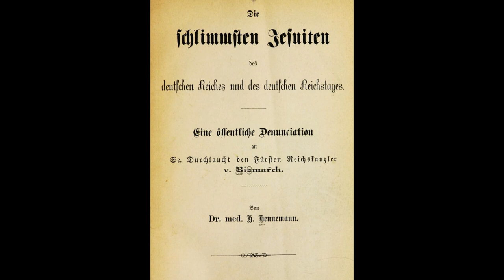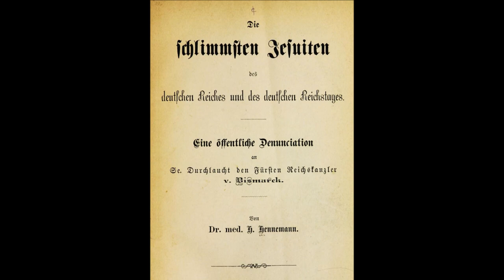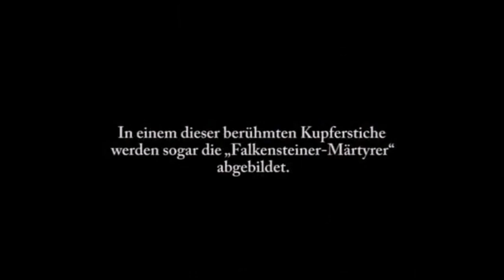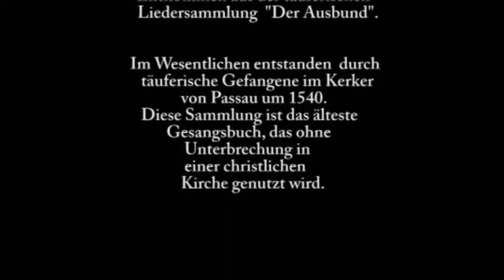Impfquisition: Das Vatikanische Gebäude Der Hippokratischen Medizin Ist Ein Truggebäude!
Ärzte missbrauchten Kleinkinder für Medikamententests | REPORT MAINZ

Pressekonferenz: Tod durch Impfung. Undeklarierte Bestandteile der COVID 19 Impfstoffe

Corona–Impfungen: Verdächtige Nebenwirkungen – und keine befriedigenden Antworten.

Virus-Wahn 2021 Ausgabe:

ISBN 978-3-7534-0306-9